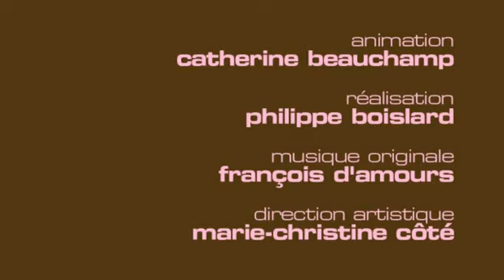Sur le plateau de tournage de 10 1/2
Le Tapis rose de Catherine visite le plateau de Podz et de son film 10 1/2 avec Claude Legault et Robert Naylor